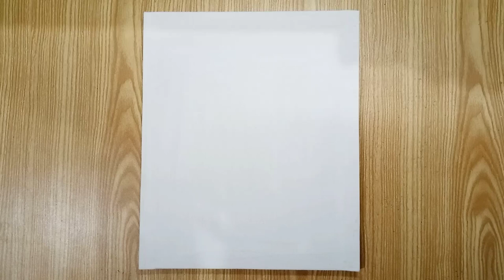Lonley Boat - Acrylic Painting Tutorial for Beginners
★ Acrylic Painting Tutorial for Beginners - Boat on Sea Coloring acrylicpainting ★

In my videos I will show you step by step how to draw beautiful acrylic pictures with easy techniques and non special equipment.

Hope you enjoy my work and art of painting.

Acrylic Paints
- Titanium White
- Yellow Ochre
- Gray Mid
- Ivory Black
- Cobalt Blue
- Sap Green

Brushes and Tools
- Flat Brush (No. 2)
- Round /Filbert Brush (No.01)
- Detailing Brush (000)
- Painting Knife
- Stationary Sponge